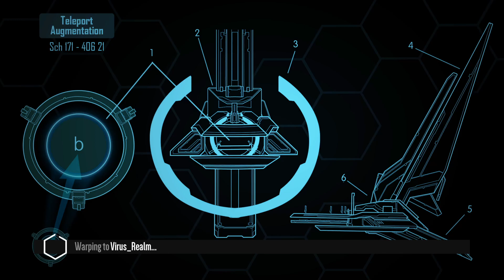Distance | Acceleracers Virus Realm | RD-06 Custom Car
Game: Distance
Map: Virus Realm
Map Creator: dan96kid
Custom Car: RD-06
(Top 4 Run! Secret Route.)